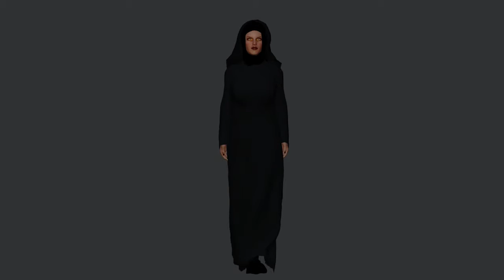Arab Clothing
Demo of Arab Clothing based on General Long Dress by Cellygon.